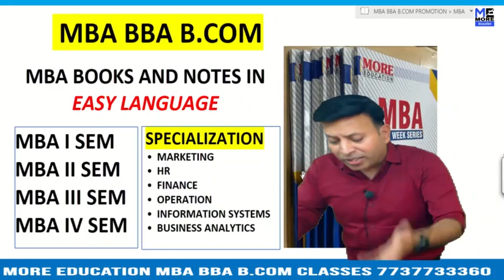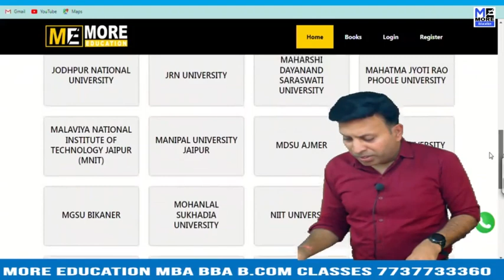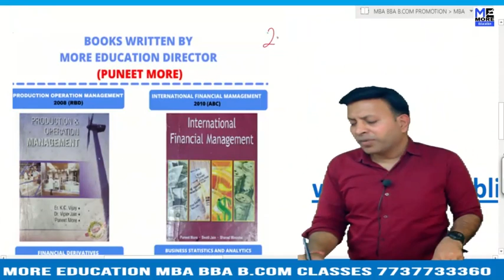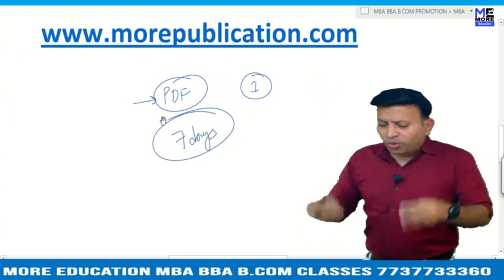MBA BOOKS/NOTES GLC|Government Lawngtlai College|EASY LANGUAGE|BBA NOTES/BOOKS|BCOM NOTES/BOOKS